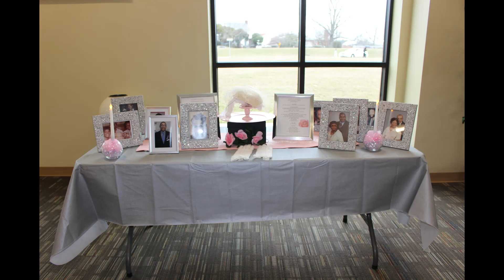The Wedding of Darrell and Cheryl Hackney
I had the pleasure of coordinating my first wedding on March 10, 2023 for my aunt and uncle. It was my honor to take on this task for them. Here is the premiere of the Hackneys wedding.